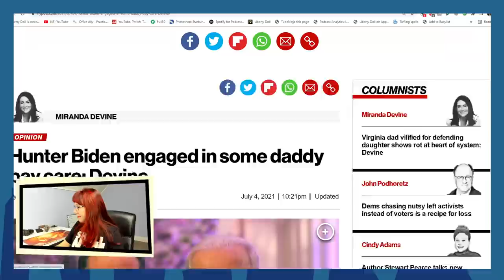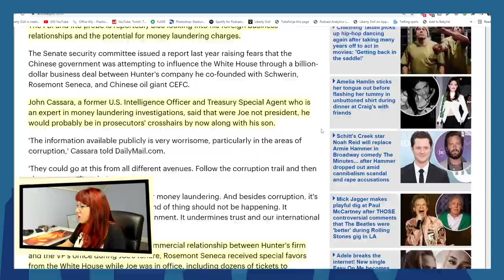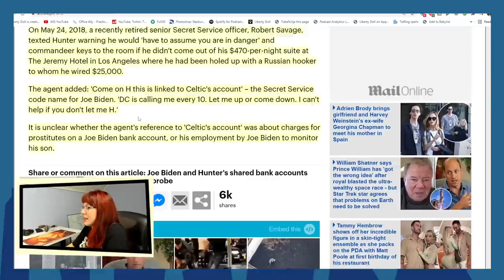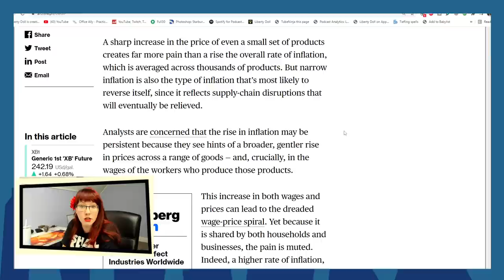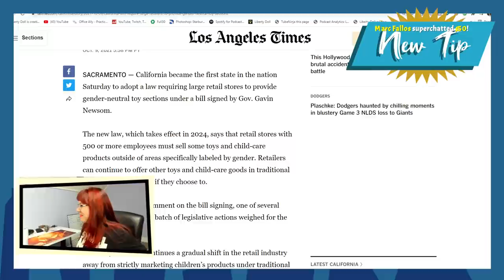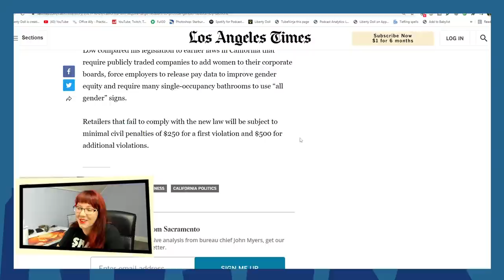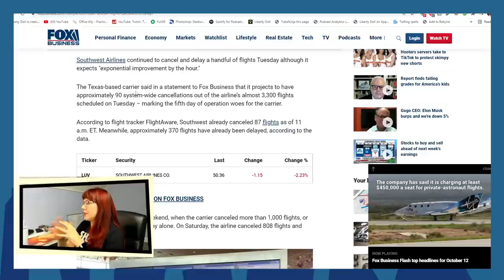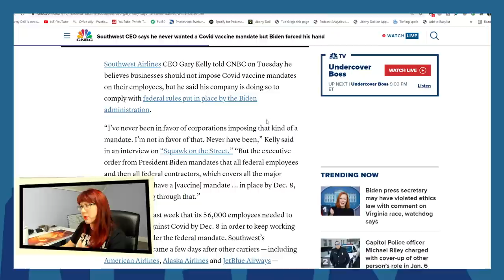Liberty Doll Uncensored: Biden's Bank Account, Southwest Sick Out, California Toy and CRT Mandates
Tonight's topics: Biden implicated in the Hunter Biden scandal, Southwest's sick out, and Newsom mandates CRT and gender-neutral toys.

SUPPORT
Bitcoin: 3FKmZtjgaPAFz3YGvDAdZVnBhA6TF9HDk5
Litecoin: MSw6yRktpJK7NnJZFE9jgozHbGWjJ7tsas